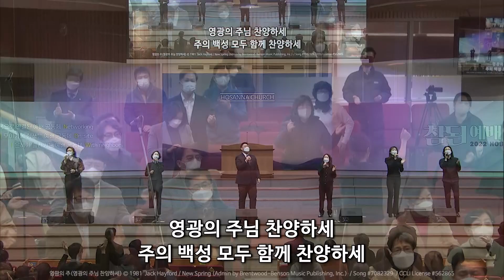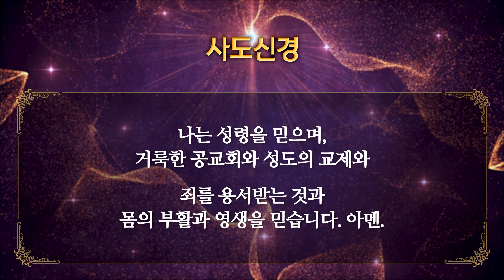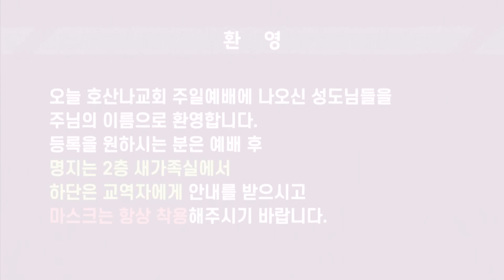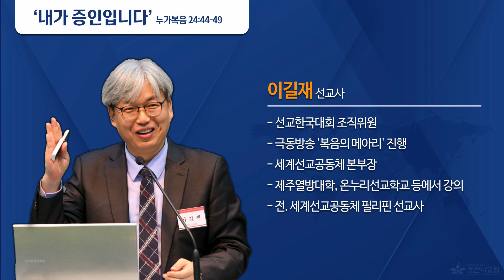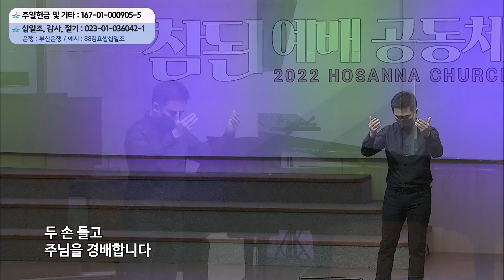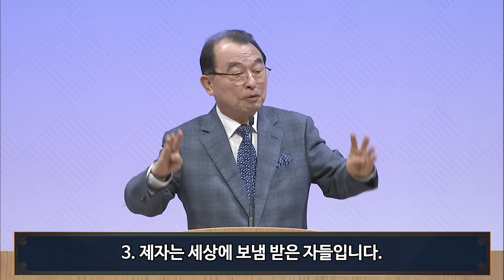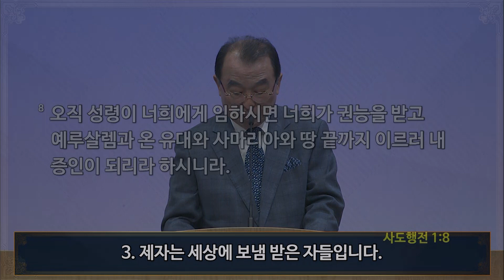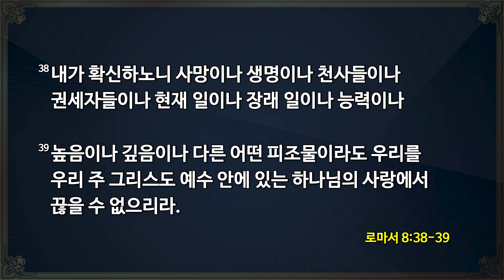[2022-01-09 | 주일 3부예배] 전체 실황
호산나교회 | 2022년 1월 9일 주일 3부예배 전체 실황

[찬양] 권창태 전도사 & 찬양팀
- 영광의 주(영광의 주님 찬양하세) ⓒ 1981 Jack Hayford / New Spring (Admin by Brentwood-Benson Music Publishing, Inc.) / Song #7082329 / CCLI License #562865
- 예수 우리 왕이여 ⓒ 1980 Paul Kyle / Thankyou Music / Song #6406930 / CCLI License #562865

[입례] 사회 : 정하영 목사
입례송 ‘할렐루야! 왕의 왕께’는 호산나교회에서 자체 제작된 곡입니다.

[찬송가] 384장 나의 갈 길 다 가도록 ⓒ Fanny Jane Crosby / Public Domain / Song #7019670 / CCLI License #562865

[대표기도] 송재의 장로

[특별찬양]
중앙성가 41 / 하나님의 말씀 © Words and Music by 김재훈 / 2020 중앙아트 J&A MUSIC/ International Copyright Secured.

[봉헌 특송] 예배의 마음 / 이채원 집사
- 예배의 마음 ⓒ 2021 이재일 / Admin by Only One Music / Song #7183699 / CCLI License #562865

[설교] 당신은 제자인가? 무리(군중)인가?(마태복음 28장 18절~20절) / 최홍준 원로목사
[설교 후 찬양] 살아계신 주(주 하나님 독생자 예수) ⓒ 1971 Gloria Gaither, William J. Gaither / Hanna Street Music / Song #6305196 / CCLI License #562865

[퇴장송] 예수로 승리한 사람들 ⓒ 2021 호산나교회